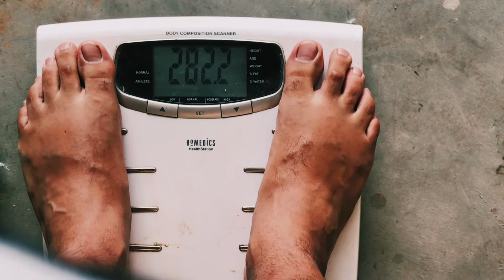VIN DIESEL KILLS 15 LBS! (VDP #6)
It’s Day 15 and I’ve lost 15 lbs! Jump aboard the Vin Diesel train, we’re just beginning! Is it really possible to stop food obsession and lose 120 lbs?  Watch me.

Rated G

I love doing this work and thank you for the messages and support. If you feel so inclined please consider Supporting the channel, cameras are VERY expensive:

For accurate subtitles please choose custom captions (not auto-generated.) I will ALWAYS create them for those that need them, usually the day after posting.

Jayson!

(VDP theme)

(Credits Theme)

“Nice and Easy” (Progress Theme)
“Sunny Day” (Happy Talking Theme)

(Workout theme)

Thumbnail Image: Dayron Villaverde from Pixabay